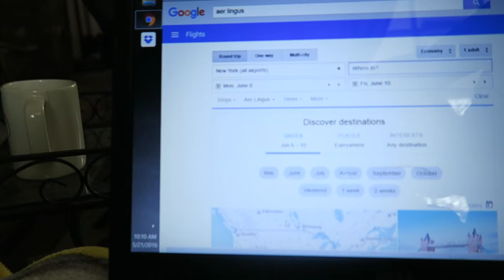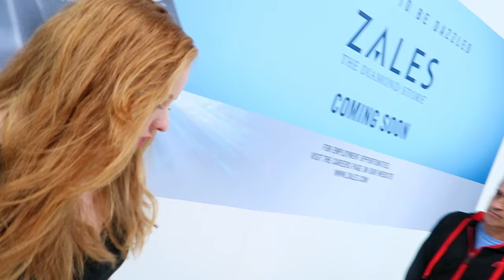CUDDLES AND LOVE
Saturday May 21, 2016 Had a busy day... went to the Mall with Sarah to pick up a couple of things, and do some browsing. Later, John and I took Henry to the dog park, it was a really nice day, and Henry needed the exercise! Sarah snuggled up with Daniel before bedtime and he was pretty happy about it. He also loves trying to grab things, and got his hands around the camera twice! It was a pretty funny moment.

Instagram  jhasselberger